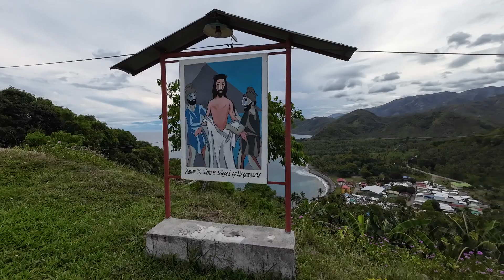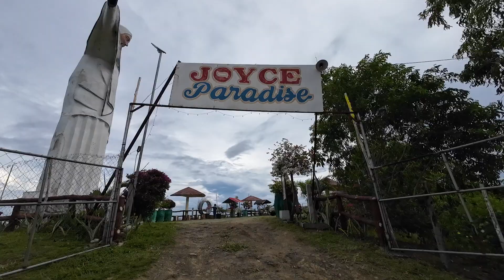Joyce Paradise|Davao Occidental📸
Jose Abad Santos Coast Line📸